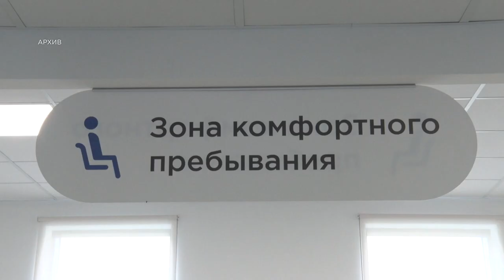ЛЕНИНСКИЙ ГОРОДСКОЙ ОКРУГ. ДИНАМИКА РАЗВИТИЯ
🔷На состоявшейся в Доме правительства Московской области встречи губернатора региона Андрея Воробьёва с главой Ленинского городского округа Станиславом Каторовым поднималась тема здравоохранения.

В муниципалитете план строительства больниц и поликлиник расписан вплоть до 2030 года.